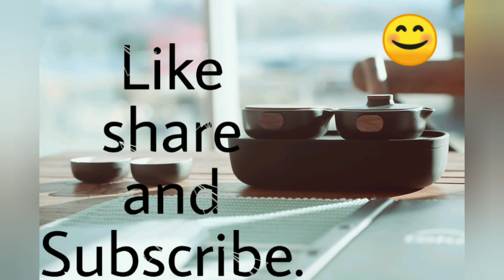Milk Powder Laddo | Rakshabandhan Special Recipe | Sweet recipe by FoodFunAndEtc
Ingredients :
Milk powder
Powder sugar
Cardamom powder
Melted ghee
Milk

Serve to ur bro. Or ur sis.
Make this on this rakshabandhan
& make ur sister's or brother's day special.

Products I use :
my First Camera :

my second Camera :

My Tripod :

cookware I used :

And happy rakshabandhan to alllllll!

Once again love uhh! 😘😘🥰😍